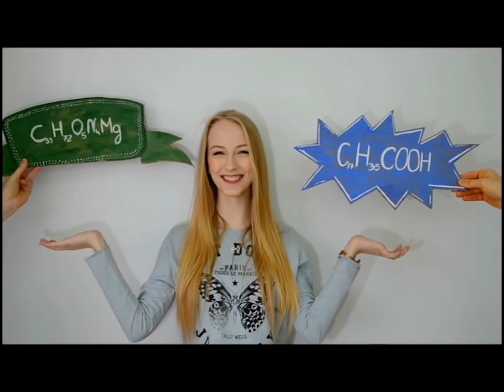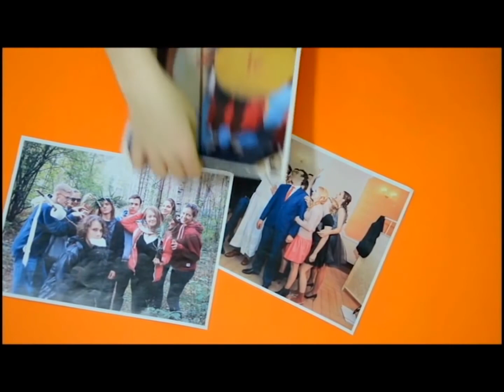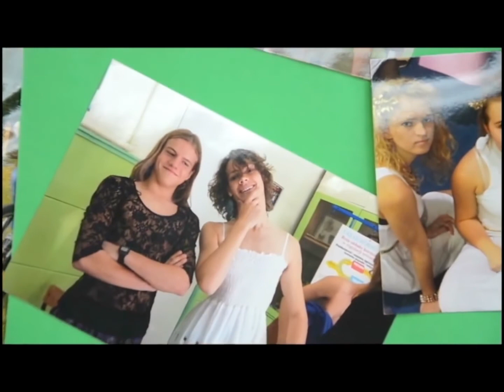Klasa Medyczna [2016]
Prezentujemy spot promocyjny do klasy I c medycznej na rok szkolny 2016/2017.